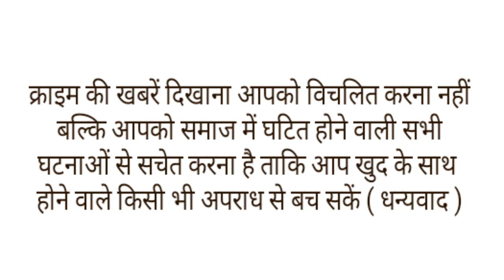घर में सुंदर बेटी ने लिया जन्म,तो बाप ने चेहरा देखते ही 7 दिन की बेटी के सीने में उतार दी 5 गोलियां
पड़ोसी देश के पाकिस्तान से एक दिल दहलाने वाला मामला सामने आया है. यहां एक पिता ने अपनी सात दिन की बच्ची की गोली मारकर हत्या कर दी. पिता के वहशीपन का अंदाजा इसी से लगाया जा सकता है कि उसने मासूम में एक नहीं बल्कि पांच गोलियां दागीं. इस घटना के सामने आने के बाद से पूरे इलाके गम और दशहत का माहौल है.
‘एआरवाई न्यूज’ की रिपोर्ट के मुताबिक, क्रूर पिता ने अपनी बच्ची को पांच गोलियां मारीं. सोशल मीडिया पर यह खबर तेजी से वायरल हो रही है. लोग आरोपी बाप को कड़ी से कड़ी सजा देने की मांग कर रहे हैं. वहीं, पंजाब के महानिरीक्षक (IG) ने घटना पर संज्ञान लिया है और क्षेत्रीय पुलिस अधिकारी (आरपीओ) सरगोधा से घटना की रिपोर्ट तलब की है. बताया जा रहा है कि आरोपी पिता बेटा चाहता था, लेकिन जब बेटी हुई तो वो गुस्से में पागल हो गया और बच्ची को मौत के घाट उतार डाला.
आईजी ने जल्लाद बाप को तत्काल गिरफ्तार करने के आदेश दिए हैं. उनका कहना है कि मासूम को मौत के घाट उतारने वाले को किसी भी सूरत में बक्शा नहीं जाएगा. गौरतलब है कि कुछ वक्त पहले लाहौर से भी एक ऐसा ही मामला सामने आया था. एक महिला ने अज्ञात कारण से अपने दो बच्चों की हत्या कर दी थी इस घटना को लेकर काफी बवाल भी मचा था.